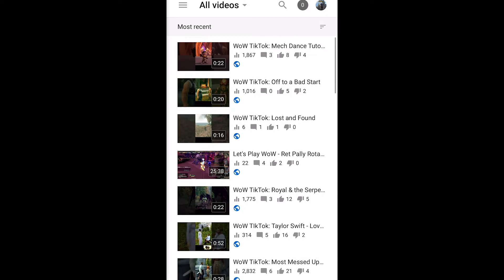Control The Message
You can't always control who hears the message of your life. But, you can control the message the hear. Your life and words are yours to use. Use them to make the world better.

Item: Link…

"On The Chill (Instrumental)" - Bill Snodgrass

NOTICE:

2020